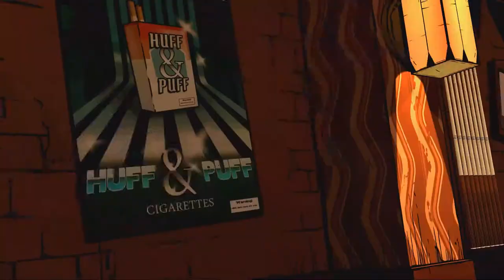The Wolf Among Us (Evil) 1080p p8 *No Commentary*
Previous recording crashed.